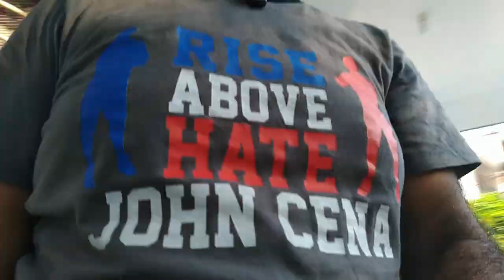Part 9 - March 2024 -Korea Visa Documents For Increasing Approval | கொரியா விசா வழிகாட்டி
In this video, we will guide you through the process of applying for a South Korea visa in Tamil. If you're planning to visit South Korea and need a visa, this step-by-step tutorial will provide you with all the information you need.